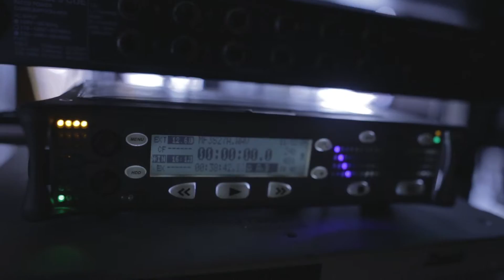Anatomy of a 16MM Production: Behind the Scenes of Child Services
A sneak peak at the process of creating a 16MM production at Full Sail University. All footage shot and edited by Harry The Third.